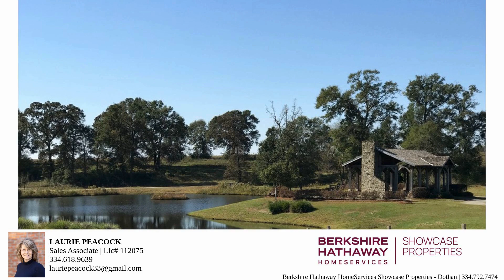Dothan Real Estate, Residential Lots Willow Walk Subdivision Headland AL 36345